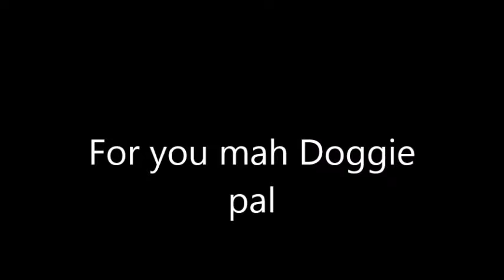Aleu x Thunderbolt Never let me go (For Torsy)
Hey guys! This video is for my Doggie pal (Aka Torsy) I hope you like it, my Doggie pal. :) Thunderbolt- Torsy Aleu - me (Guys, I know that they look like they´re arguing, but it´s not meant to be kay?)